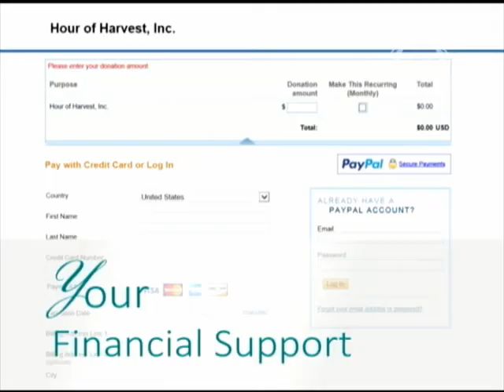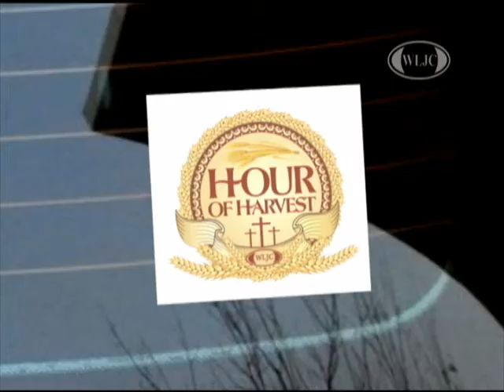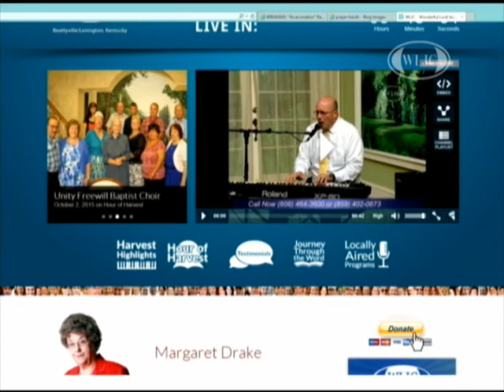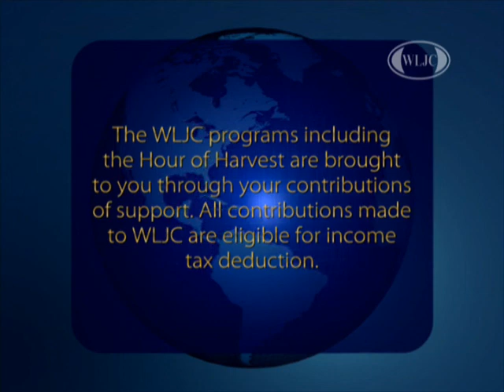WLJC Spring Telethon featuring The Russell Murphy Family & The Rhodes Family Quartet aired Mar. 31st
WLJC 2017 Spring Telethon featuring The Russell Murphy Family & The Rhodes Family Quartet aired Mar. 31st